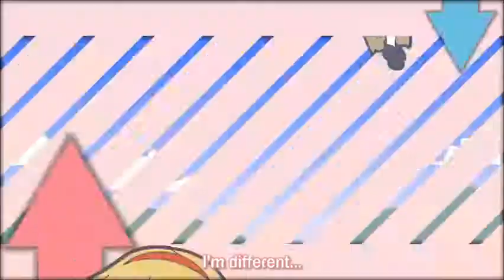Marisa(Zeed) Stole Precious Thing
I'm only mixing the Video